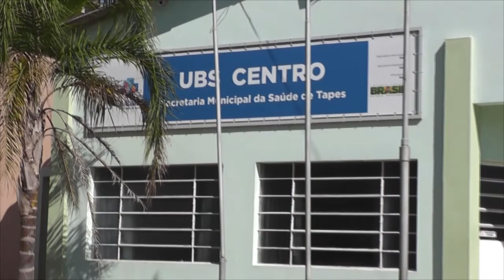SECRETARIA DE SAÚDE RECEBE MÉDICA BRASILEIRA DO PROGRAMA MAIS MÉDICOS.